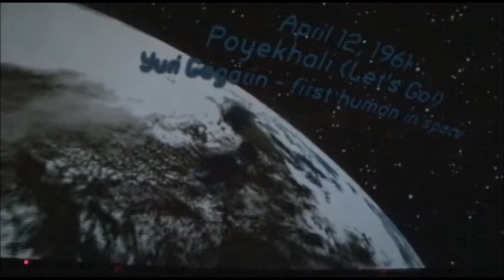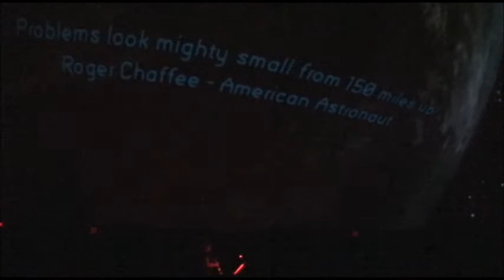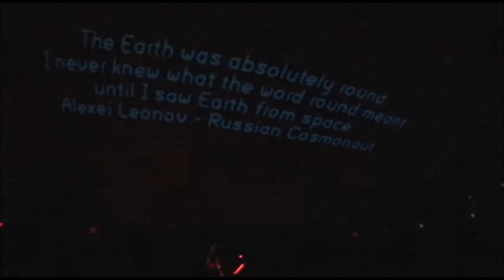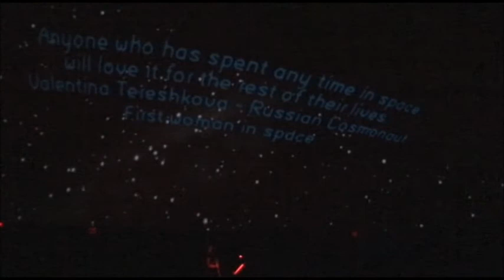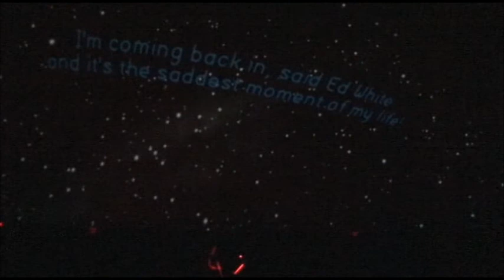Gagarin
"Gagarin" by Daniel Eichenbaum
Performed in front of a live audience on February 5, 2011 as part of "Dark Matter presents Orbit" at the Arvin Gottlieb Planetarium in Union Station, Kansas City, Missouri.
Astronomer Bob Riddle narrates the introduction and created the animations.
Cheryl Melfi performs on the clarinet.